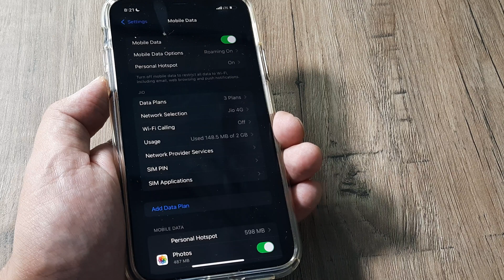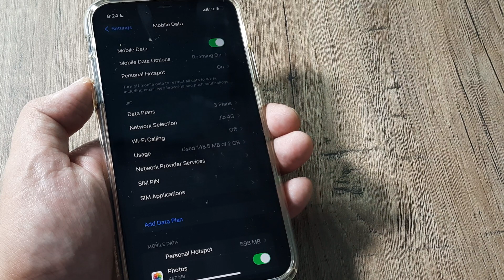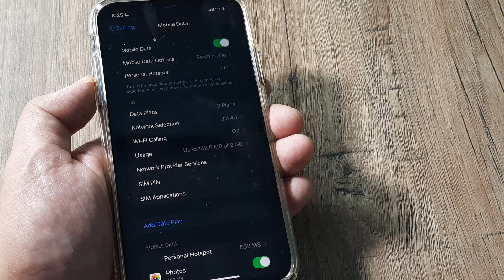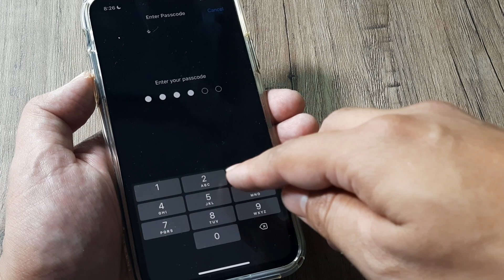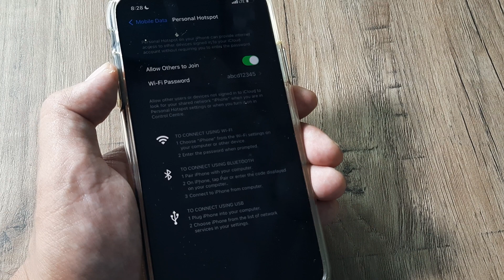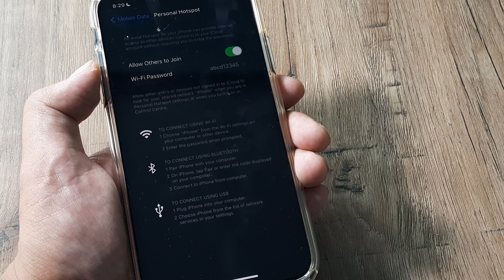how to fix iphone hotspot not working | how to fix personal hotspot not working on iphone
how to fix iphone hotspot not working | how to fix iphone personal hotspot not working | fix iphone

Related Topics |
 how to fix iphone hotspot not working | personal hotspot not showing up on iphone | how to fix personal hotspot issue in iphone | set up a personal hotspot on iphone | personal hotspot not working on iphone